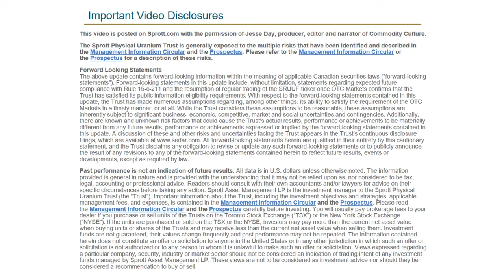How the Uranium Market Works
Per Jander, WMC Technical Advisor to Sprott Physical Uranium Trust, draws upon his years of experience as a uranium trader to reveal how the market works. Who are the buyers and sellers, how is uranium transacted and how will the market evolve moving forward? Per answers these questions and more to give investors a better understanding of the dynamics of the uranium trade.